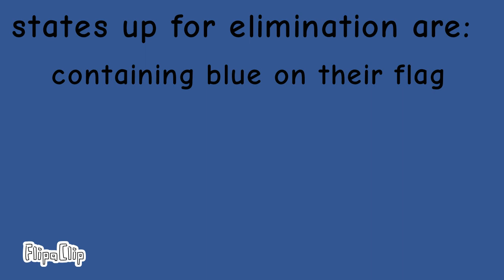United States Viewer Voting 1: Coastal Chaos!!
vote here 🗳